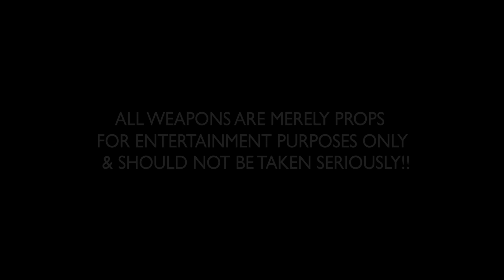YPC JAY3 (Salad Jay)- New Heater Official Video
RIP My lil brother issa jay (YPC JAY) Your name will forever live through me , CHAMPION!